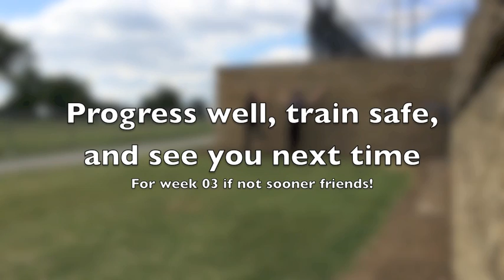Aaron Waken APK 365er Training Days 11 - 14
Here are some clips from my training during week 02! Things got a little crazy so I fell behind on footage and getting things out there but definitely intend to keep the motivation to train going, and the momentum moving forward! Expect more frequent progression footage like week one again soon friends! This is far from over!